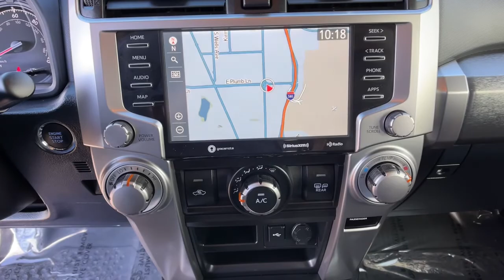2020 Toyota 4Runner Reno, Carson City, Northern Nevada, Sacramento, Elko, NV L5744168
MIDNIGHT BLACK METALLIC Used 2020 Toyota 4Runner available in Reno, Nevada at Lithia Chrysler Jeep of Reno. Servicing the Carson City, Northern Nevada, Sacramento, Elko, NV area.
2020 Toyota 4Runner SR5 Premium 4WD - Stock#: L5744168 - VIN#: JTEBU5JR5L5744168

CARFAX 1-Owner. Heated Seats Sunroof iPod/MP3 Input Satellite Radio WiFi Hotspot Onboard Communications System Back-Up Camera SR5 PREMIUM PACKAGE W/SOFTEX MOONROOF PACKAGE Trailer Hitch 4x4 Alloy Wheels AND MORE! KEY FEATURES INCLUDE: 4x4 Heated Driver Seat Back-Up Camera Satellite Radio iPod/MP3 Input Onboard Communications System Trailer Hitch Aluminum Wheels WiFi Hotspot Smart Device Integration Heated Seats. Rear Spoiler MP3 Player Privacy Glass Steering Wheel Controls Child Safety Locks. OPTION PACKAGES: MOONROOF PACKAGE engine immobilizer and pre-wire for anti-theft system Moonroof w/Tilt Up & Slide SR5 PREMIUM PACKAGE W/SOFTEX SR5 premium package Wireless Smart Entry Door Lock. Toyota SR5 Premium with MIDNIGHT BLACK METALLIC exterior and BLACK W/ MATTE BAMBOO interior features a V6 Cylinder Engine with 270 HP at 5600 RPM*. BUY WITH CONFIDENCE: CARFAX 1-Owner VISIT US TODAY: At Lithia Chrysler Jeep of Reno our first and foremost goal is to make your car-buying and ownership experience better than any other youve had near Carson City Auburn CA Sparks and beyond. And prepare to have your expectations exceeded. Price does not include $799 Dealer Doc fee taxes and license fees. Price contains all applicable dealer incentives and non-limited factory rebates. You may qualify for additional rebates; see dealer for details.